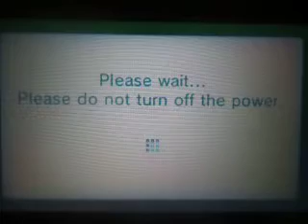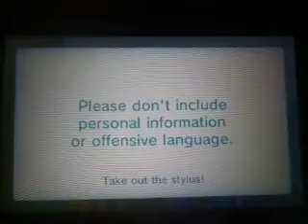Streetpass Mii Plaza - Streetpass Tag - September 13, 2013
Zack tags Damian and Ben.